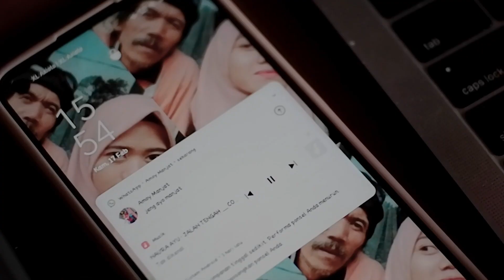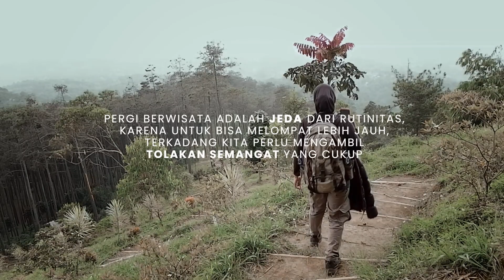(Hiking & Climbing) Gunung Manglayang (Batu Kuda) , Cibiru, Bandung Timur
JEDA KE BATU KUDA GUNUNG MANGLAYANG BANDUNG JAWA BARAT
Mendaki Gunung dan Memanjat Pohon.

Sutradara: Jibriel Firman
Kameramen: Jibriel Firman
Talent: Ajeng dan Adhi